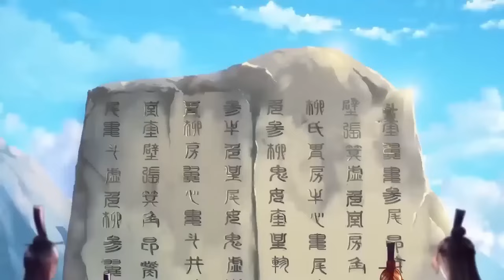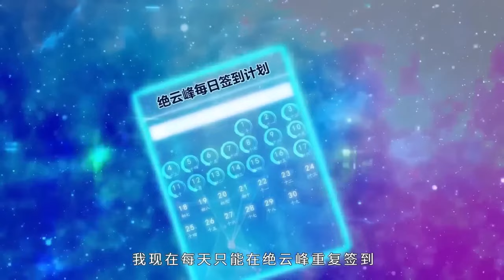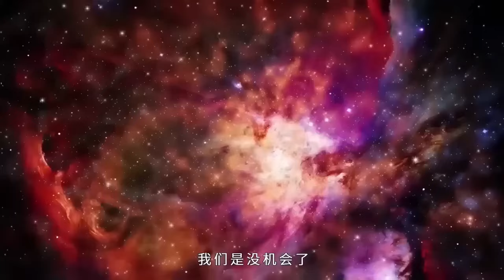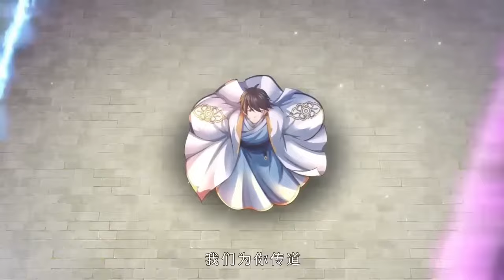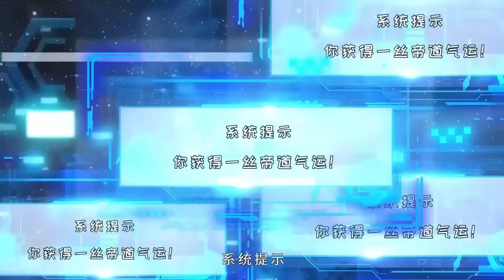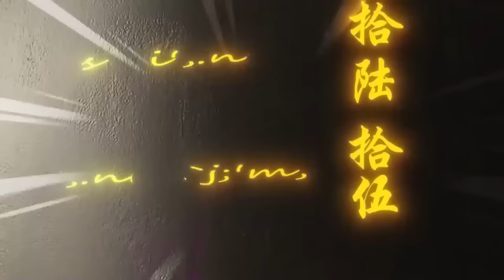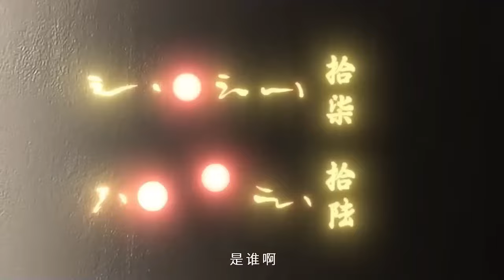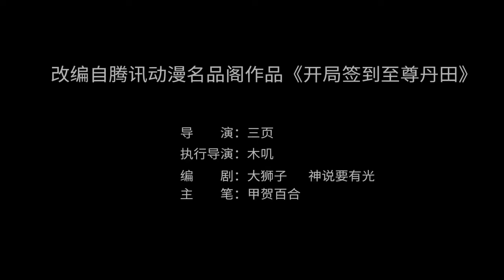《开局签到至尊丹田》第1-107集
00:00 加入Qixiang-YouTube会员 抢先看更多精彩动漫：

【故事简介】
万界大陆，强者如云，天才辈出。无数万中无一的少年天才，被冠以神子、帝子、道子之称，成为宗门的未来。而其中又只有万中无一者，可经历世间万重险、度无尽难，成为绝世强者，参与唯一的大道帝位之角逐。凡体凡命的废物秦书，因为父亲乃当世强者之一而成为神子，却也因此受尽了宗内上下鄙夷与嘲笑，直到有一天，他的三界签到系统终绑定进度终于达到了100% 。 咚！到达绝云峰顶，恭喜你获得奖励：永动丹田！咚！到达月之浮空岛，恭喜你获得奖励：太阳神体！咚！规定时间内到达无根水池，恭喜你获得奖励：禁忌至尊皮！ …… 启封大帝失踪的消息震惊大陆，各方势力争夺帝位的乱世正式开始。十八神子秦书，便是在此时，踏上了周游四海，签到八荒的旅途……